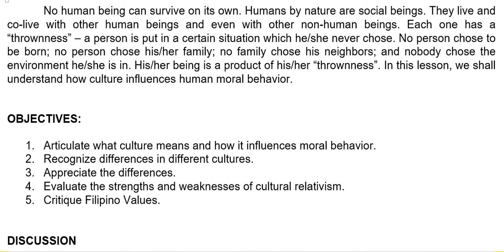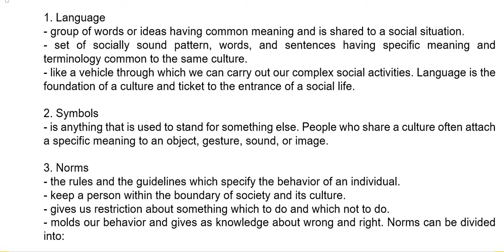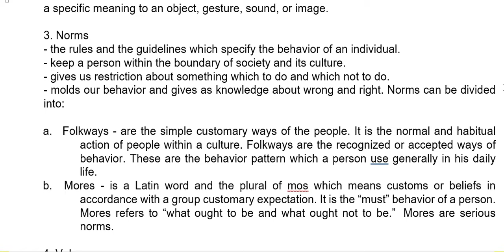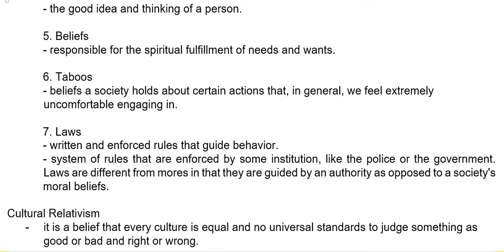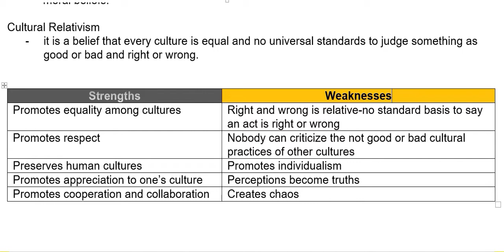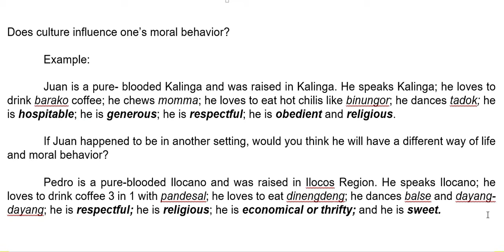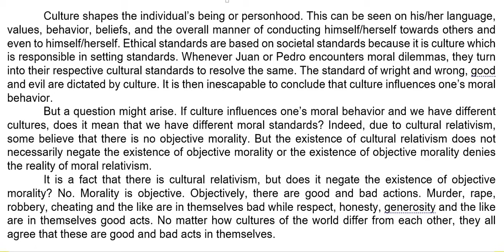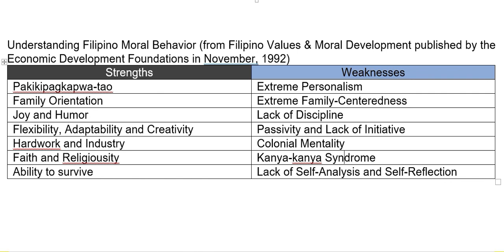Culture and Its Role to Moral Behavior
This is a discussion on the role of culture in moral behavior intended for my Ethics class.